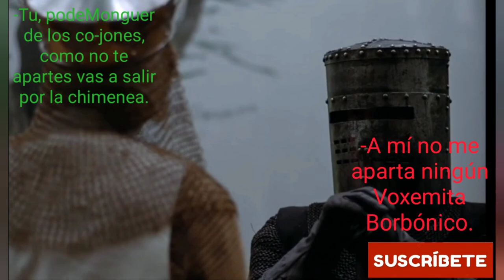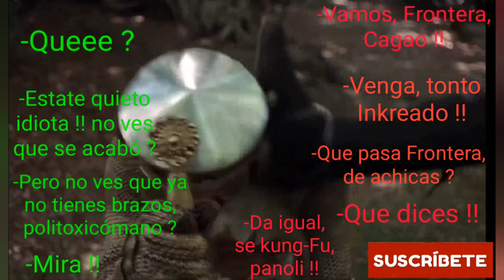La situación actual entre Santiago Royuela (el politoxicómano😏) y yo😅😂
MUCHAS GRACIAS A TODOS POR SEGUIRME🙂